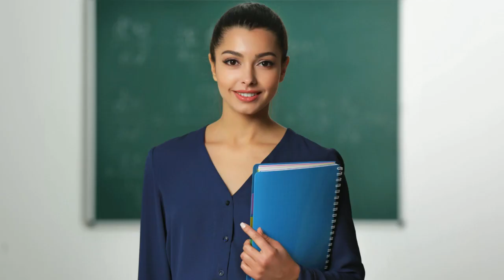Scoppiata la tensione! Ernesto accusa Barbara: le verità nascoste a Uomini e Donne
Scopri le ultime novità su Uomini e Donne con l'acceso confronto tra Ernesto e Barbara! La tensione è alle stelle mentre emergono segreti e ruggini nascosti nel parterre. Guarda ora per non perdere neanche un momento di questa discussione infuocata!

🔔 ATTIVA LE NOTIFICHE PER NON PERDERE I NOSTRI VIDEO